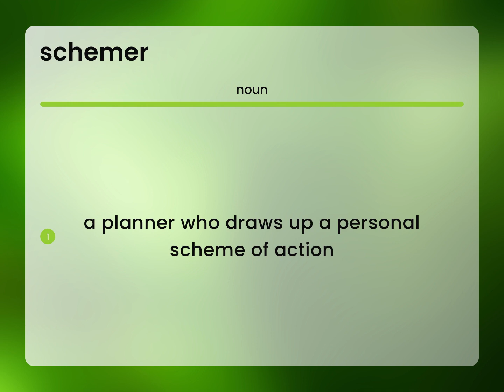Schemer — SCHEMER definition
What is SCHEMER definition?

Susan Miller (2023, May 12.) What is Schemer meaning?